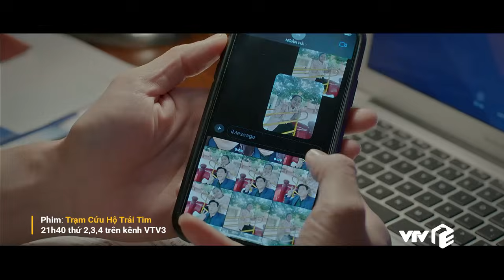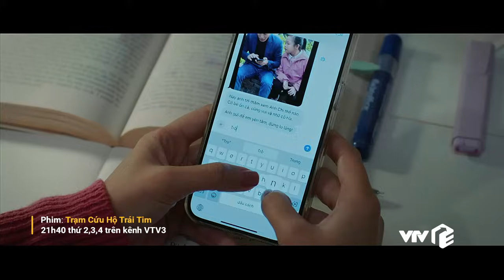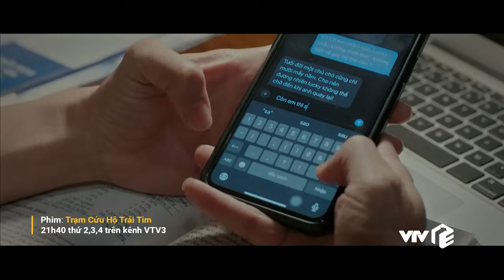Trạm cứu hộ trái tim Tập 28 | Vũ đột ngột rời bỏ Hà không lời giải thích giữa thời điểm mặn nồng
Vũ tới thăm bé Chi ở Trung tâm khiến cô bé rất vui. Anh cũng gửi những hình ảnh của cô bé cho Ngân Hà để cô có thể yên tâm hơn. Một lần nữa, Vũ lại nhớ về những kỷ niệm đẹp bên Vũ ngày xưa. Cả hai đã có những ngày tháng rất hạnh phúc cùng nhau. Tuy nhiên, thái độ của Ngân Hà với việc này lại rất lạnh nhạt, bởi cô không quên được nỗi buồn đau từ chuyện Vũ đột ngột biến mất không một lời từ biệt.
Lịch phát sóng:
Mình yêu nhau, bình yên thôi: 20h00 thứ 2 đến thứ 6 hằng tuần trên VTV3
Định mệnh của tôi: 18h00 thứ 2 đến thứ 6 hàng tuần trên VTV3
Bóng tối tình yêu: 18h00 thứ 7, chủ nhật hàng tuần trên VTV3
Trạm cứu hộ trái tim: 21h30 thứ 2,3,4 hằng tuần trên kênh VTV3
Người một nhà: 21h30 thứ 5,6 hằng tuần trên kênh VTV3